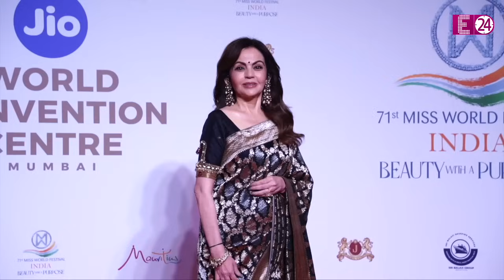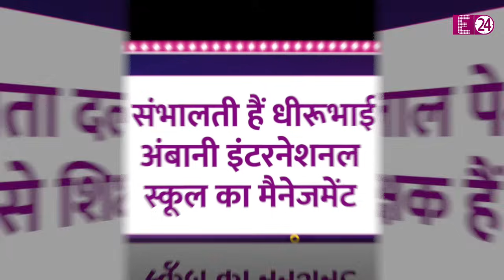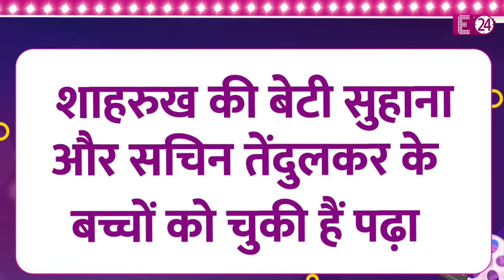Nita Ambani ने 12 भाई-बहनों संग बिताया बचपन, एक बहन को साथ रखा काम पर..मिलिए मुकेश की साली से !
नीता के मायके वालों को बहुत ही कम लोग जानते हैं। आखिर, उनके मायके का परिवार लाइमलाइट से दूर जो रहता है, लेकिन वो नीता अंबानी ही हैं..जो, उन्हें सुर्ख़ियों का हिस्सा बना ही देती हैं..वो भी, अपने घर के हर फंक्शन में बुलाकर। तो चलिए, फिर, क्यों ना आज आपकी मुलाकात करा दी जाए..नीता अंबानी के भाई और बहनों से..। सबसे पहले तो हम आपको ये बता दें कि, नीता अंबानी ने पूरे 12 भाई-बहनों संग अपना बचपन बिताया है। लेकिन, उनकी एक ही सगी बहन हैं। नीता के माता-पिता रविंद्र भाई दलाल और पूर्णिमा दलाल की दो बेटियां हैं-- एक नीता और दूसरी ममता..।